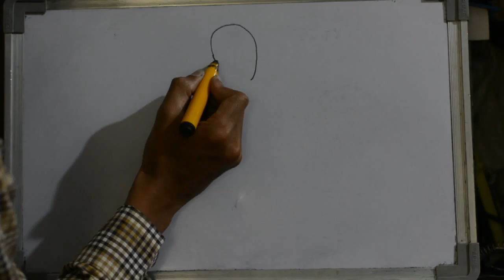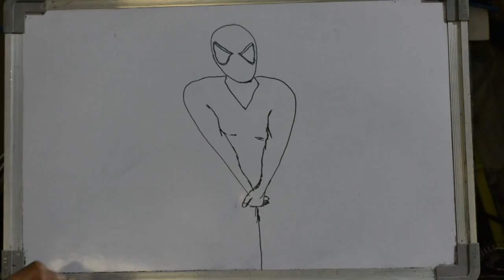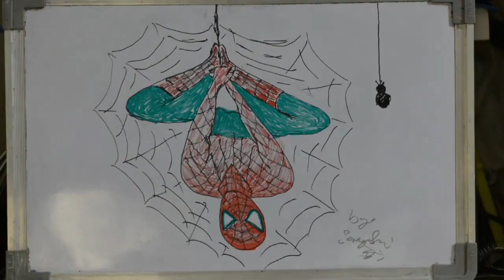HOW TO DRAW SPIDER MAN